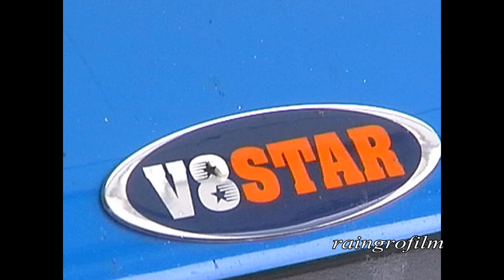V8 Star am Sachsenring Fahrerlager Box 2003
Die Rennserie V8 Star war leider nicht lange zu sehen